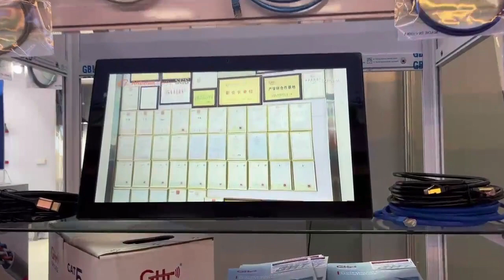Let's go to the canton fair scene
GHT CABLE loacted in Guangzhou